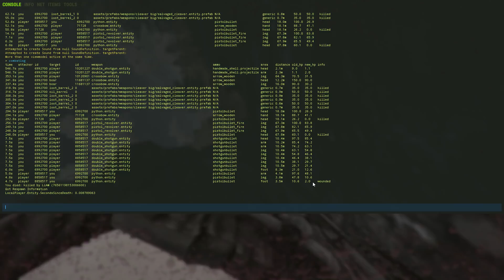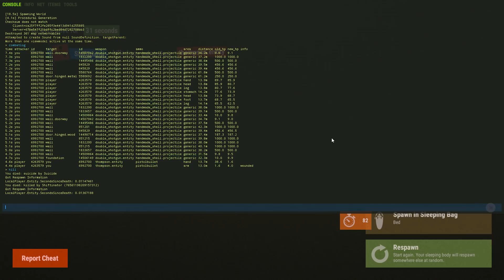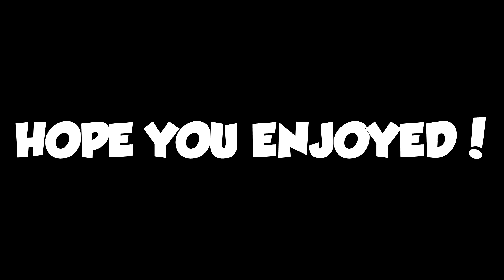TRAPPING the RAIDERS! Solo Base Defense - Rust Solo Survival #5 - S1